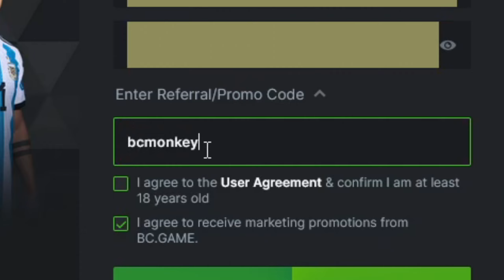BIG HEARTS TUMBLE SAVED MY BONUS BUY ON SUGAR RUSH!